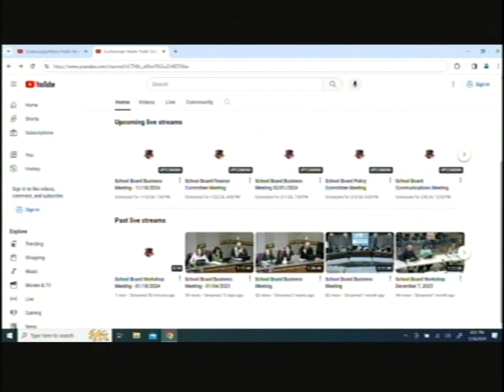School Board Workshop, January 18, 2023, Scarborough, Maine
School Board Workshop, January 18, 2023, Scarborough, Maine. 6PM-7PM